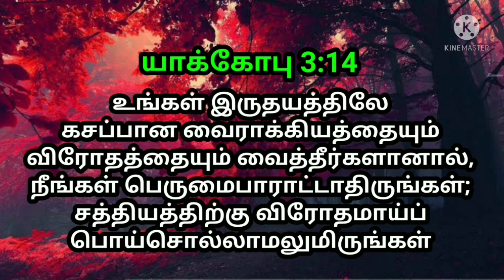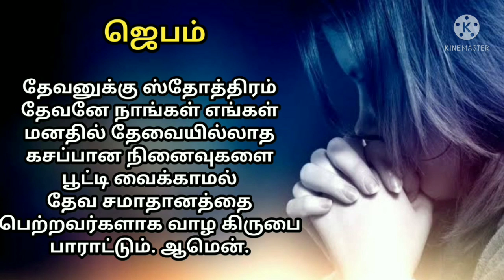indraya vasanam | today Bible version in Tamil | dhinam oru vasanam | indraya vasanam 28/02/2022